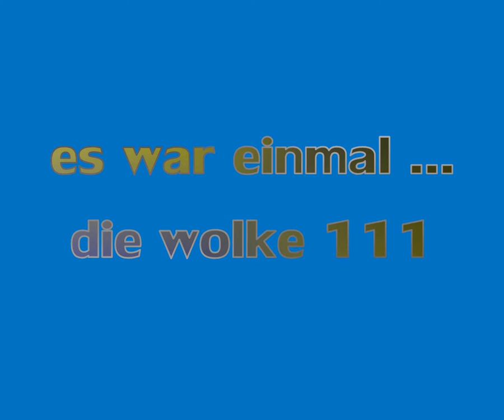es war einmal - die wolke 111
.no intro!!!